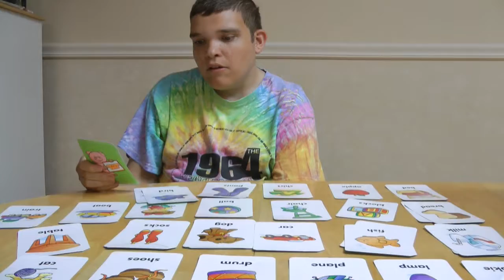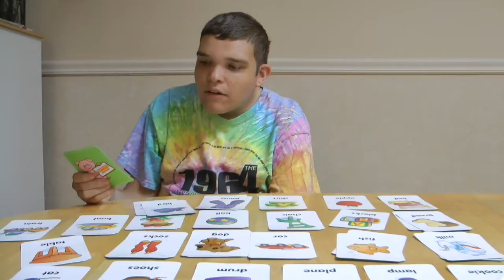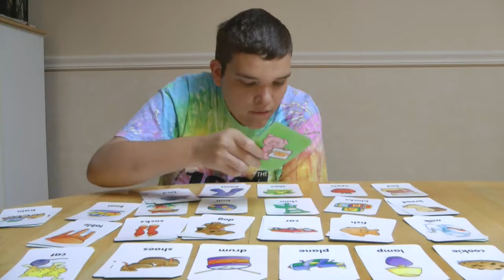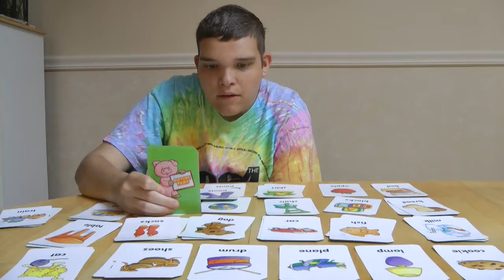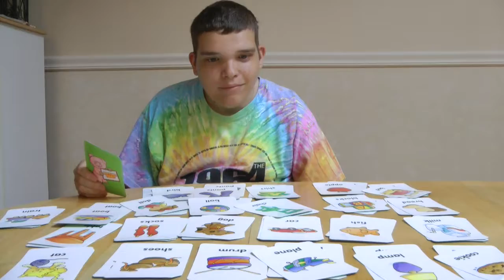Speaking - Matching Cards